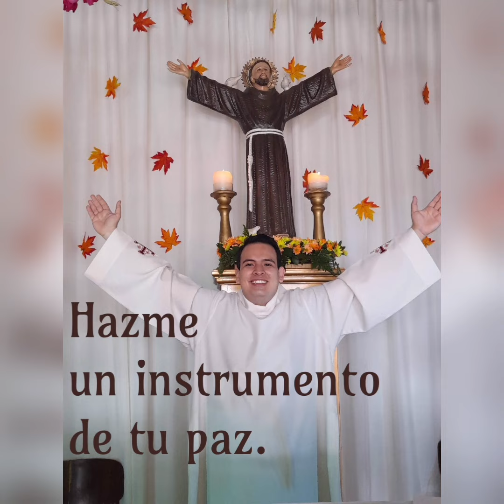Hazme un instrumento de tu paz.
Aunque esta llamada "Oración Simple" no es de la autoría de San Francisco de Asís, pues no consta entre sus escritos,  hace parte de la tradición franciscana y enmarcada en ella es, en la historia de los siglos recientes, un clásico de la espiritualidad cristiana ecuménica.

Post - Data: Recuerdo que mi papá me la enseñó cuando iba a entrar al colegio, vengo orando con tan bella plegaria desde mi primer quinquenio de vida gracias a él, que apoyando mi opción vocacional, supo acompañar mi inquietud espiritual con los elementos que en su vida, especialmente en la etapa de colegio (en el cual décadas más tarde yo estudiaría Primaria y Bachillerato) había recibido de grandes sacerdotes capuchinos como fray Agustín Acero Pedraza y fray Pedro Claver Ramirez, el Colegio San Francisco De Asís.